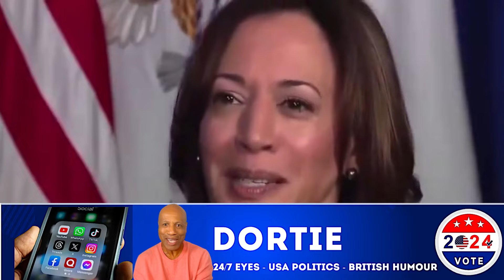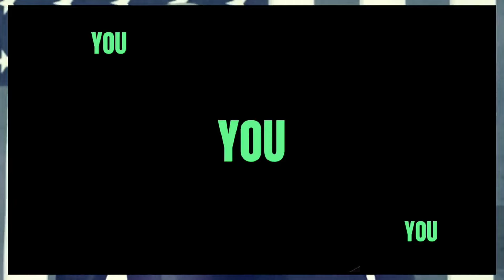TOP 12 Women who Terrify COWARD Trump - RUNNING SCARED BREAKING NEWS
TOP 12 Women who most Terrify Trump - BREAKING NEWS As trump readies to become the GOp Presidential nomination who are thE 12 women he least wants to ever meet face to face.